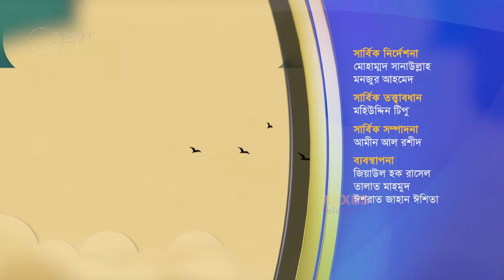জীবদ্দশায় মা-বাবার হক ।। ইসলামী জীবনবিধান ।। Nexus Television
জীবদ্দশায় মা-বাবার হক

সঞ্চালক: মাওলানা মুস্তফা জামান
অতিথি: ড. জাকারিয়া নূর
খতিব, বাইতুন নুর জামে মসজিদ, বিজয়নগর, ঢাকা

Nexus Television address:
Nexus Television
জীবনের বন্ধন